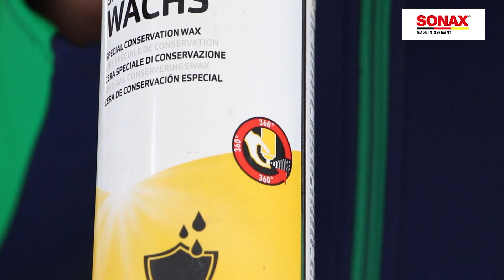Aprende a utilizar aditivos en tu moto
Aprende sobre qué aditivos utilizar en tu moto con los productos Sonax.